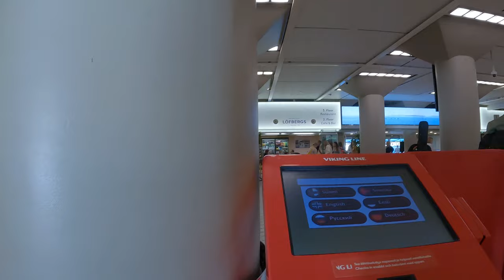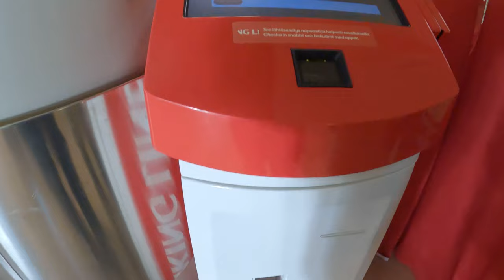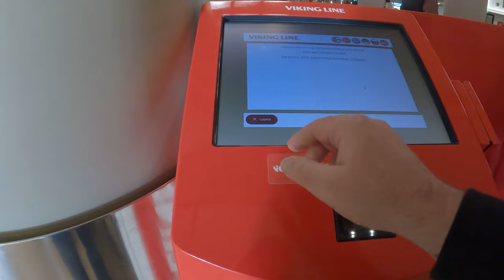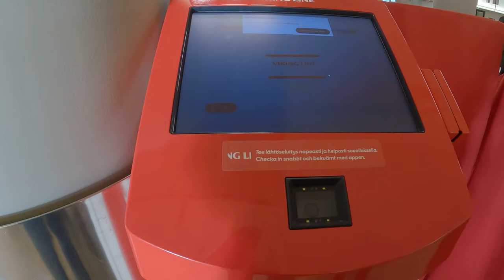VIKING LINE Laiva Ferry Terminal 🇫🇮 Katajanokka Port of Helsinki Finland